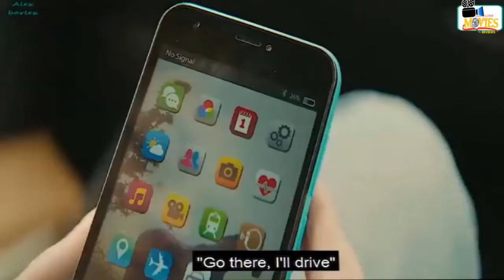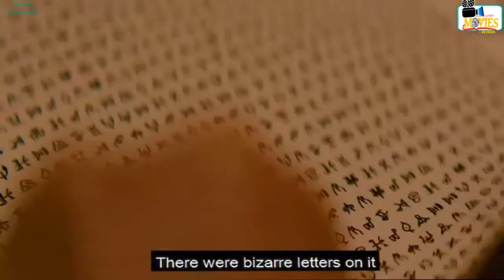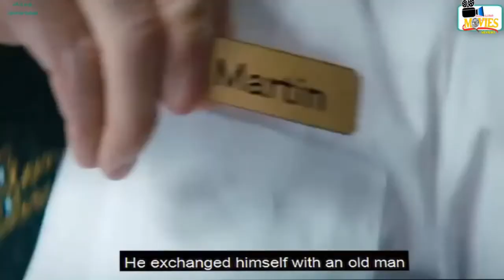Vivarium 2020 Movie Review | Vivarium Movie Explained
Vivarium - A young couple is thinking about buying a single-family home. There they get trapped in a surreal, maze-like nightmare.

And to this end, they visit a real estate agency where they are received by a strange sales agent, who accompanies them to a new, mysterious, peculiar housing development to show them a single-family home. There they get trapped in a surreal, maze-like nightmare.

Perfume: The Story of a Murderer (2006)